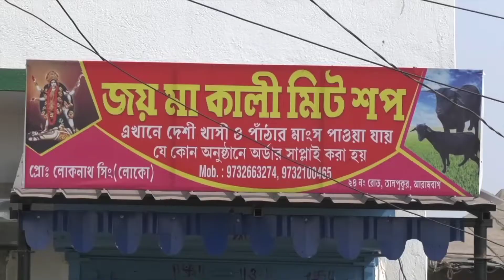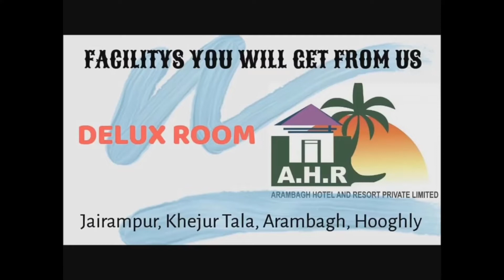গোঘাটের ৫ বারের বিধায়ক শিবপ্রসাদ মালিক সংযুক্ত মোর্চার প্রার্থী হিসাবে প্রতিপক্ষদের ধুয়ে দিলেন